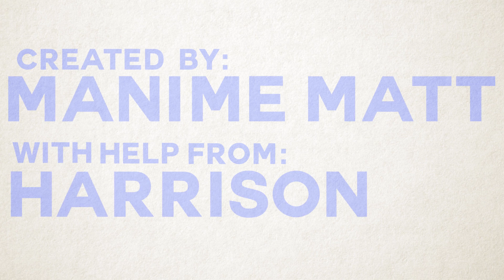The Anime Protagonist Survival Guide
Do all of your friends have candy colored hair? Do you sit next to the window in class? Are you parents always overseas? If so then you may be an anime protagonist. Although it may seem great, being an anime protagonist can be extremely difficult. So today we created this survival guide for all you anime protagonist out there.